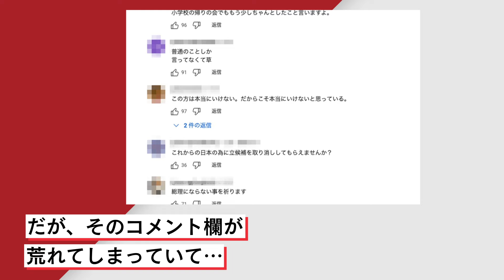小泉進次郎「おぼろげながら総理の座が」総裁選に向けYouTube開設も大喜利状態に…事務所が答えた“真意”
自民党総裁選挙への出馬意向を表明した小泉進次郎。若者に向けてYouTubeでも発信を行う。だが、そのコメント欄が荒れてしまっていて……。